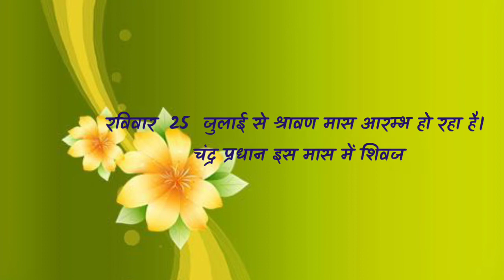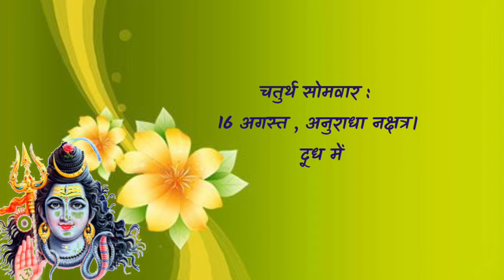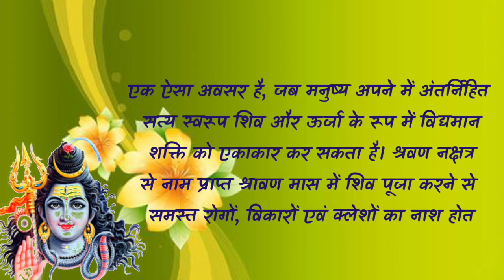श्रावण सोमवार के विशेष संयोग में ऐसी पूजा से मिलेगा लाभ Sawan Somvar ke vishesh sanyog milega Labh